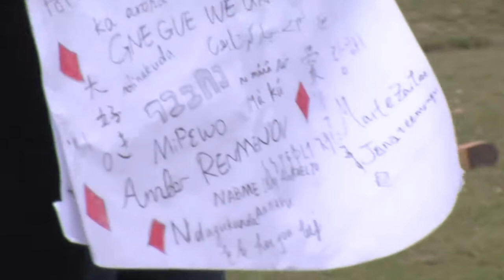How Chinese See Europe? / 3